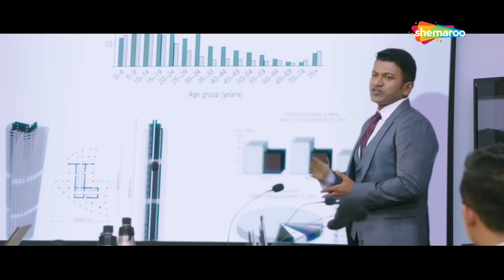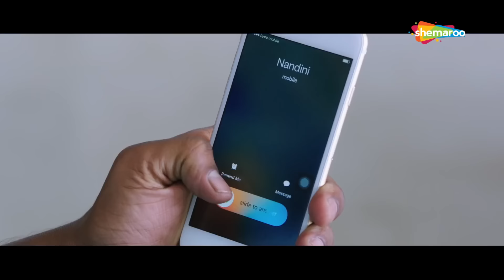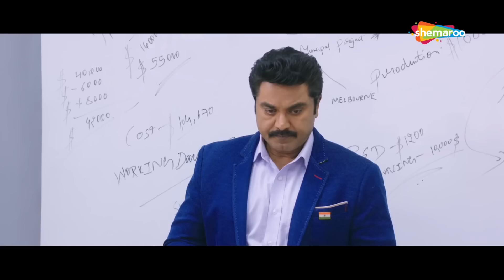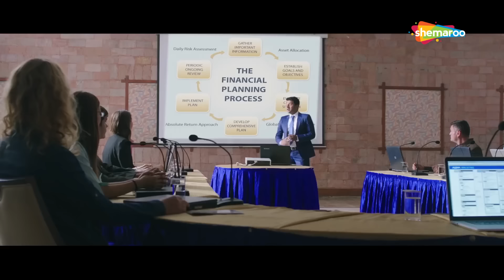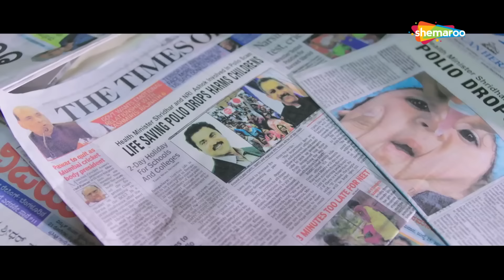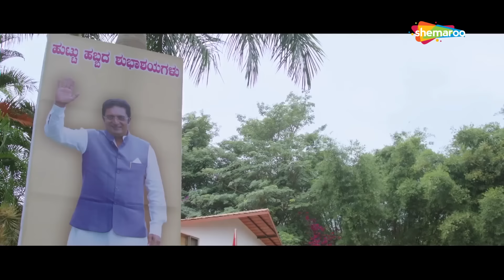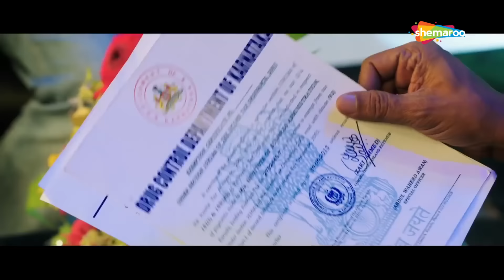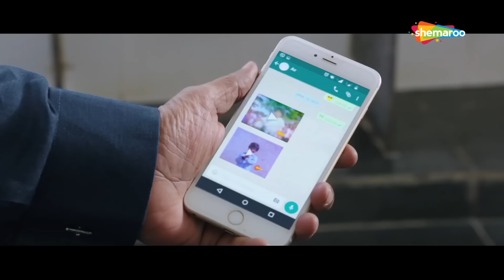James Actor Puneet Rajkumar New South Movie | Daring Raajakumara | Prakash Raj, Priya Anand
Raajakumara is a kannada movie starring Puneeth Rajkumar and Priya Anand in prominent roles. The cast also includes Chikkana and Ananth Nag. It is a family drama directed by Santhosh Anandram.

After losing his family, Siddharth learns about the various issues that they faced. He decides to take care of the people at an old age home but Jagannath attempts to foil his plans.

अपने परिवार को खोने के बाद, सिद्धार्थ को उन विभिन्न मुद्दों के बारे में पता चलता है जिनका उन्होंने सामना किया। वह वृद्धाश्रम में लोगों की देखभाल करने का फैसला करता है लेकिन जगन्नाथ उसकी योजनाओं को विफल करने का प्रयास करता है।

Movie Name - Daring Raajakumara
Cast -  Puneet Rajkumar, Prakash Raj, Priya Anand, Anant Garg
Director - Santhosh Ananddram
Music director - V. Harikrishna
Producer - Vijay Kirgandur